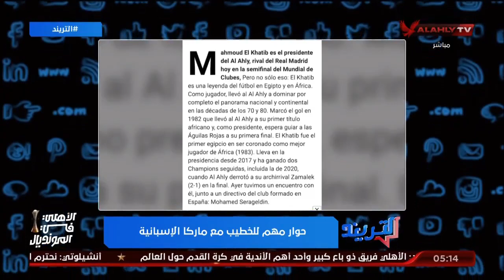محمد سعيد : ماركا الإسبانية أجرت لقاء مطول مع الكابتن الخطيب وأطلقت عليه أسطورة مصرية وافريقية